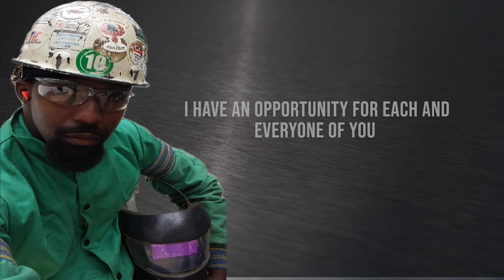Earn Cash Now! Use your knowledge and Skills!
For merch and christaner.com for welding tutorials.
In this video you will see Pipe Welding Methods pipe welding tips and tricks. 6010 Root Pass, never worry about a wide gap again.

PIPEWELDINGTESTDAYDIDIPASSX-RAY
 @American Welding Society ® ​